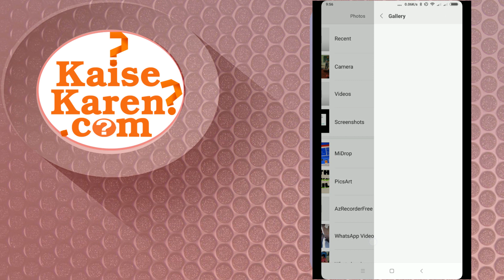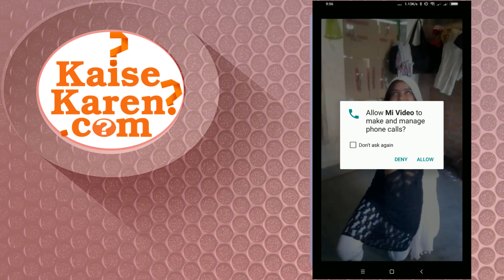MI Mobile वाले दे रहे है धोखा | xiaomi mi making us fool and stealing our calling data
क्या आपके MI Mobile में भी हो रहा है ये धोखा?
Namsakar kaise kare me aap sabhi ka swagat hai ? aaj sikhte hai ki MI Mobile वाले दे रहे है धोखा | xiaomi mi making us fool and stealing our calling data